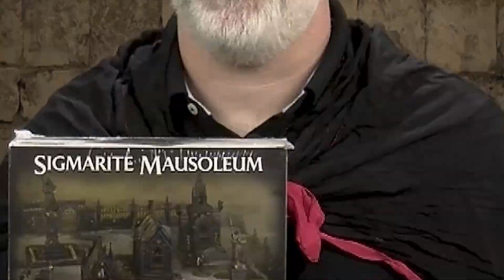Channel Intro: What is Anvil of War Gaming?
ABOUT ANVIL OF WAR

Anvil of War is a group of  tabletop war game hobbyists, who share a strong passion for the games they play. Founded in 2018 by Adam and Ken, the AoW team has since expanded to include Owen, Nathan and Richard. Our combined goal is simple, share the hobby we love with the world, and help forge the table top gaming community.

We have several regular series, such as:

Conversion Corner - Altering or creating new models via kit-bashing, fabricating new parts, adding electronics and much, much  more!

Army Focus - Showcasing newly completed armies with commentary via the owner/creator/painter.

Review Roll-Out - Reviewing products both new, old and upcoming.

Let's Talk Tactics - Discussing tips and tricks to enhance your game.

Tackling Terrain - Helping bring your table top to life through instructional videos.

Anvil on the Road - We hit the road for event and tournament coverage.

Battle Reports - We play, you watch.

- Anvil of War Gaming

Sequence Comics and Gaming

Check out their store at 25 Perth Street in Brockville, Ontario

AND

Tista Minis

Discounted New and Used Warhammer 40k and Age of Sigmar products. Check out his store on Ebay!

AND

Brushfire Studios

CREDITS